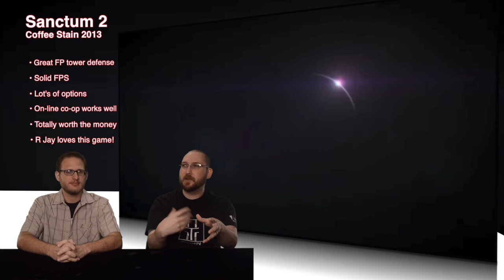Duel Review #567 - Sanctum 2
Today we look at a game that R Jay has been waiting for. Sanctum 2 finally hit PSN. Does this marriage of Tower Defense and FPS meet expectations? Find out right now on DR!